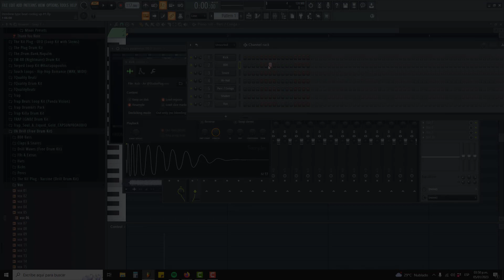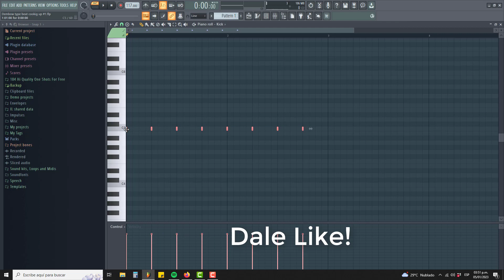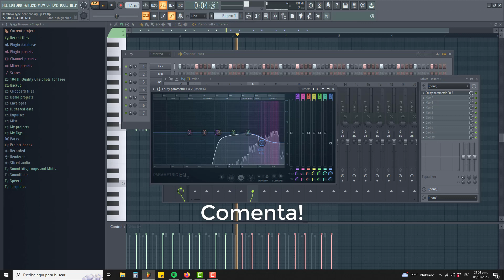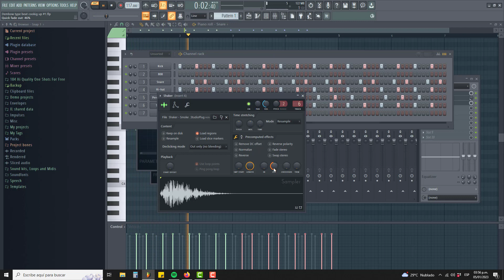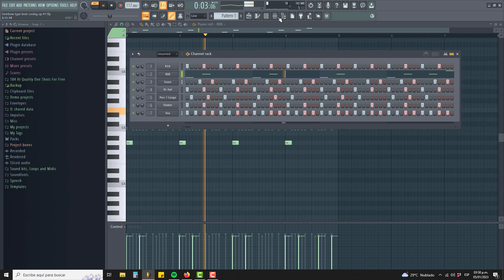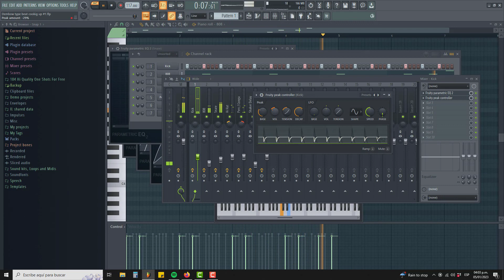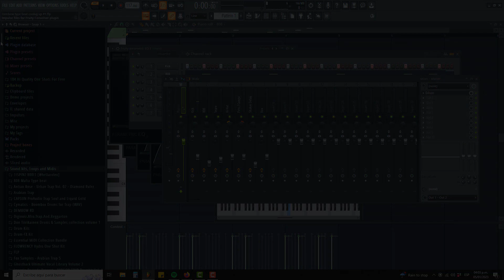Como Hacer Un Beat De Dembow Dominicano + Sonidos & Projecto FLP Gratis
como hacer una pista de dembow,como hacer un beat de dembow dominicano,haciendo una pista de dembow dominicano,tquality beatz,flp dembow dominicano,sonidos de dembow gratis,libreria de dembow gratis,dembow type beat,rochy rd,bulin 47,flow 28,yaisel lm,fl studio,cooking up dembow type beat,cooking up a beat,como se hace el dembow,instrumental de dembow